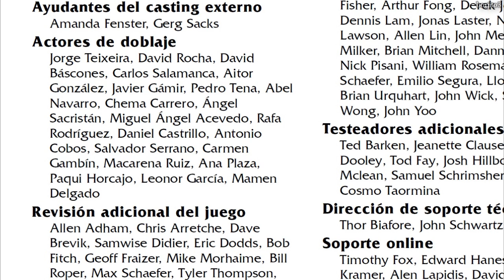Warcraft 3 - Voces que faltan por identificar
Un punto sin salida, pero en el fondo casi todo está descubierto ya.